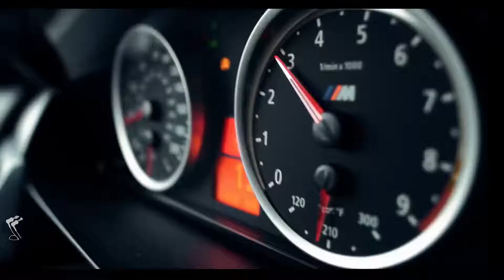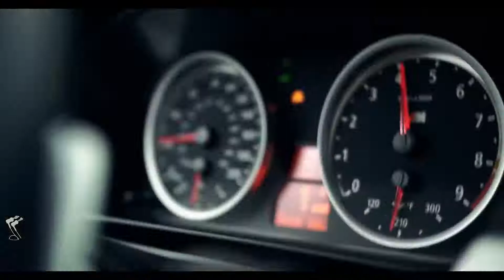Post Malone - Rockstar ft. 21 Savage (Ilkay Sencan Remix) (Bass Boosted)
Bass Life ® 🔊
Bass Life ☑️
Spotify Music 🔊 ✔️
Bass Life ☑️

Thank You ❤️ YouTube Channel : Bass Life ® 🔊